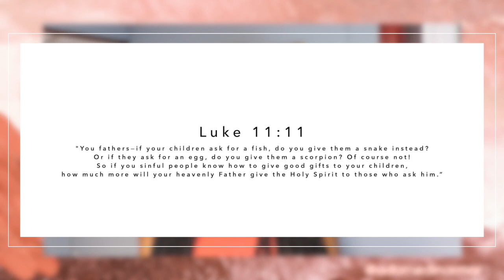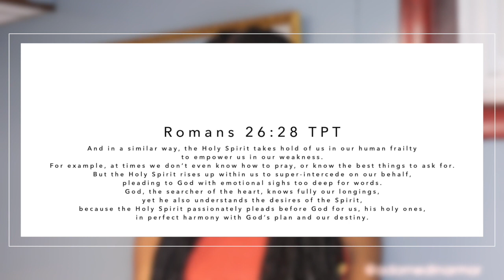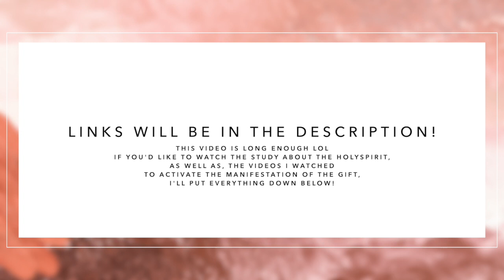SPEAKING IN TONGUES?!🤨 Here's The Truth (+ My Testimony)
YIKES. 😳 Speaking in tongues is a controversial topic even in the church — it’s often we either scoff, joke, or know little to nothing about it. In today’s video, you will learn what the Bible teaches about this gift of tongues, as well as, my mind-blowing testimony about how it happened to me! Everyone’s experience is different so I’m so excited to share my story and the 15+ truths we discussed that will forever change how you view The Holy Spirit and prayer! ♥️

What is the Gift of Tongues?

- It may sound like “gibberish” to many but it is actually when The Holy Spirit empowers you to share the gospel in another known dialect without you having previous knowledge of this language (Acts 2:1-1). For example, in the video, I realized I spoke in the Zulu language. Crazy story, peeps.
- You must be saved in order to receive the gift of the Holy Spirit. Speaking in tongues is a manifestation of that gift. You are not any less of a Christian if you can't speak in tongues.
- I’ve learned speaking in tongues can also be a way to communicate and/or pray in an unknown language (heavenly language).

I’ll come back to edit the timestamps but here’s what we discuss:

Truth 1: Speaking in tongues is a personal gift that has the power to encourage and edify others.

Truth 2: It’s a gift that God gives freely.

Truth 3: The enemy will try to dissuade you from any progress you make in the Lord.

Truth 4: Press into God's presence for the manifestation of the gift.

Truth 5: If you spoke in tongues once, believe it will happen again.

Truth 6: Atmospheres and fellowship help.

Truth 7: Speaking in tongues is a weapon.
(The difference between tongues, fortune tellers and prophets)

Truth 8: You must exercise that gift!

Truth 9: Spiritual muscles take time to build.

Truth 10: Speaking in tongues will change the way you express yourself.

Truth 11: Speaking in tongues is the perfect prayer and the devil doesn’t understand the language!

Truth 12: Speaking in tongues gives you more authority, confidence, and even knowledge to what's unknown.

Truth 13: Yielding to the Holy Spirit comes easier when you fast.

Truth 14: Everyone’s experience is different! I’m believing in the manifestation of the gift for you!

Truth 15: Speaking in tongues connects you to God on a different level.

This is a video that’ll help you break through 4 common obstacles to flowing in the gift of Speaking in Tongues.

And another video I watched during my “research” period: How To Be Filled With The Holy Spirit With The Evidence Of Speaking In Tongues

✨ A R M O R   U P,  G I R L !✨

You'll receive biweekly encouraging emails where I share the secret weapons you need to conquer life with Christ. Think of it as having your own cheerleader in your inbox!

I post Christian inspiration and Christian advice videos weekly!

Topics: what does the bible teach about tongues? can everyone speak in tongues? the truth about speaking in tongues, do you have to speak in tongues to be saved, the counterfeit gift of tongues, what is praying in tongues, speaking in tongues church, speaking in tongues, gift of tongues, people speaking in tongues, praying in tongues, the gift of tongues, speak in tongues christian, talking in tongues in church, gift of speaking in tongues, speaking tongues, gift of tongues and interpretation, how to speak in tongues, speaking in tongues testimony, interpreting tongues testimony